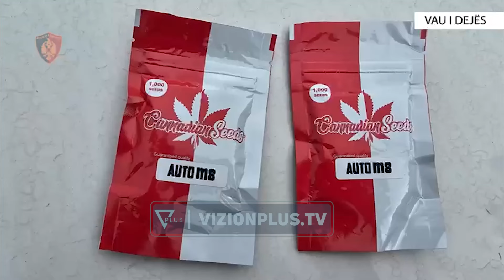Iu gjetën 2000 fara kanabisi, arrestohet 47-vjeçari në Vaun e Dejës - Vizion Plus